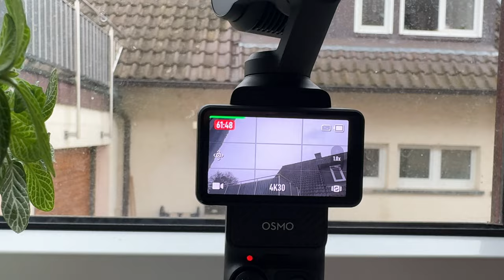DJI Osmo Pocket 3 & DJI Mic 2 - Vlog Review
Ich habe den neuen DJI Osmo Pocket 3 ausprobiert - fürs Vloggen bringt der mit einer sehr guten Stabilisierung und einem geringen Gewicht große Vorteile gegenüber meinem üblichen DSLM-Setup.
Der 1" Sensor sollte auch eine relativ gute Bildqualität mitbringen.

Das komplette Video ist mit dem DJI Osmo Mobile 3 und dem DJI Mic 2 aufgenommen.

Musik gibts bei Artlist (inkl. 2 Monate frei!)

Den Großteil meines Equipments kaufe ich bei Fotoprofi.de und da meistens in der Filiale in Ludwigsburg. Schaut doch mal vorbei :)

Meine Amazonseite:

Mein Studio-Equipment:
Mein Studio-Equipment:
Kamera 1
Kamera 2
Objektiv 1
Objektiv 2
Objektiv 3
Mikrofon 1
Mikrofon 2
Audio Recorder

0:00 erster Test Bildqualität
0:35 Stabilisierung und Tracking
1:20 Tracking mit Dynamic Framing
2:30 Stabilisierung beim Rennen
3:12 D-Log M für höchste Dynamik
3:50 keine Überhitzungsprobleme
4:19 Low Light Test
5:15 Low Light Modus
6:15 wenig Licht im normalen Modus
6:33 erstes Fazit
8:25 Nutzung im Auto